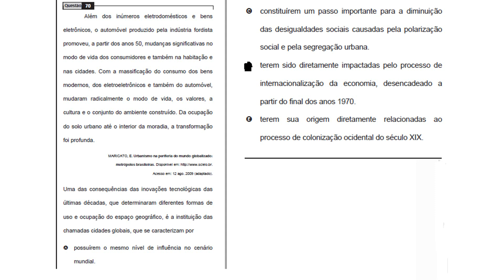ENEM 2009 questão 70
Uma das consequencias das inovações tecnológicas das ...